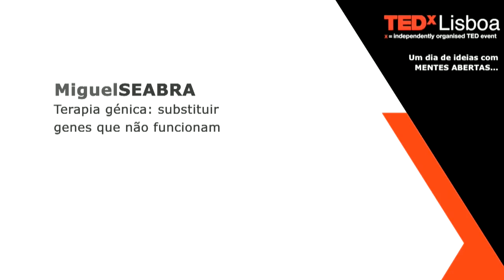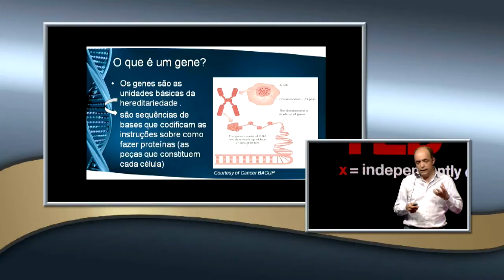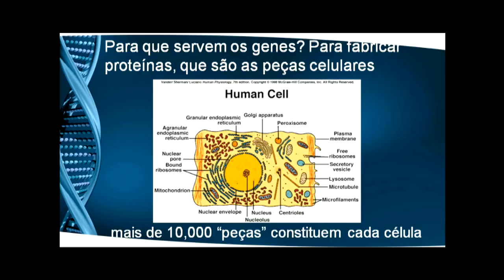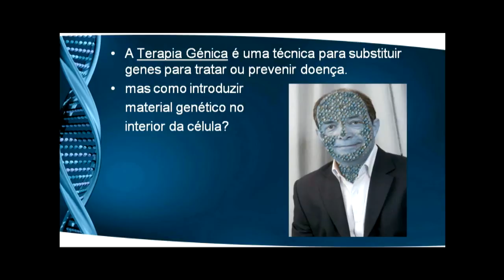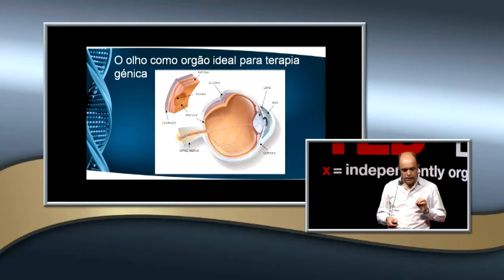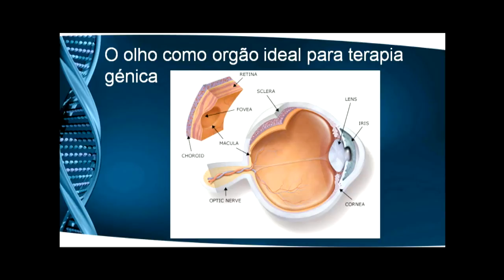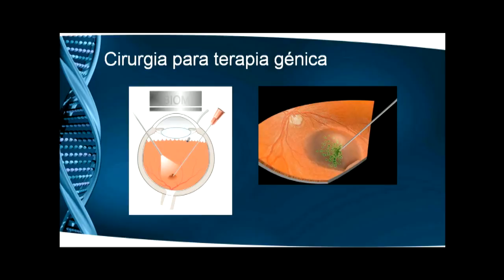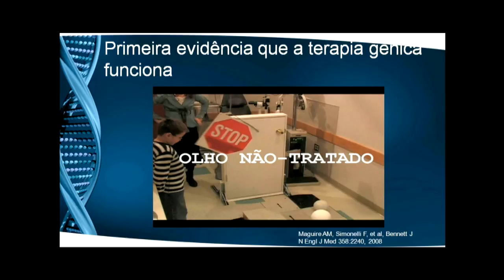TEDxLisboa - Miguel Seabra - "Terapia génica: substituir genes que não funcionam"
"Gene therapy: replace genes that do not work"

Miguel Seabra graduated in Medicine in 1986 Faculty of Medical Sciences UNL in 1992 and completed his PhD in Biochemistry and Molecular Biology in Southwestern Medical Center at the University of Texas. In 1997 moved to Imperial College London was promoted in 1999 to Professor and Director of Section of Molecular and Cellular Medicine, a position he held until 2007.

That year he was invited for two positions in Portugal as Principal Investigator at the Instituto Gulbenkian Science and Visiting Professor, School of  Medical Sciences UNL. In this school was later appointed Director of the University
Biochemistry Department in 2008, and Coordinator of the Center for Studies Chronic Diseases (CEDOC) by 2009. In addition, continued as Professor in the Section of Molecular Medicine Faculty of Medicine at Imperial College London.

His main lines of research include topics basic cell and molecular biology as trafficking the membrane and the cellular and molecular mechanisms in diseases caused by dysfunction of these processes. More recently has been interested by introducing new technologies in treatment and has conducted studies gene therapy. It has about 100 articles published and considered one of the most cited researchers Portuguese in the area of biomedical research.